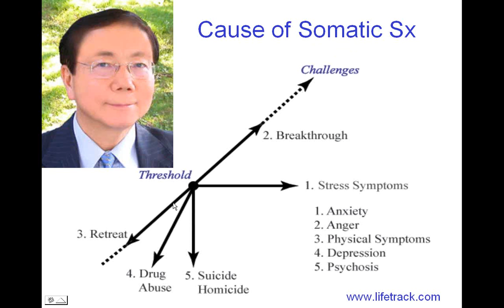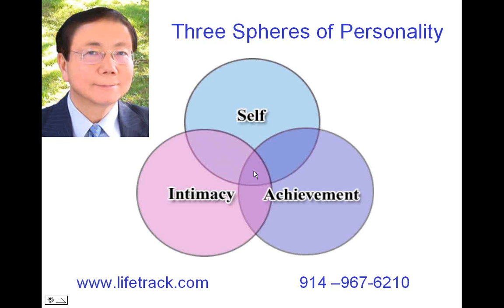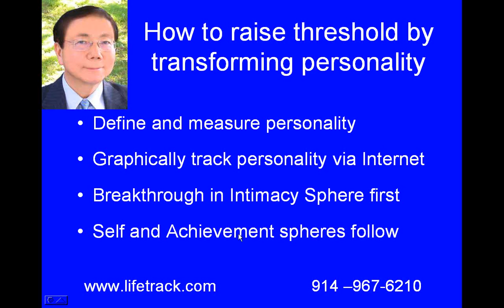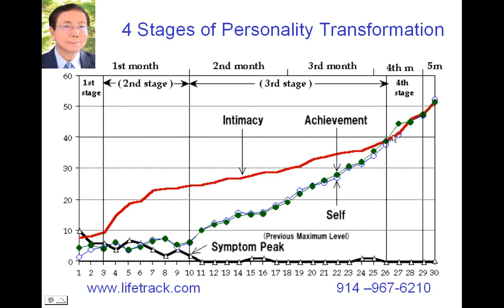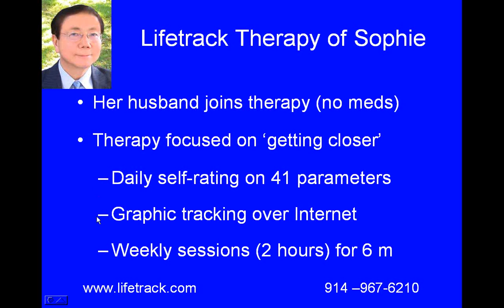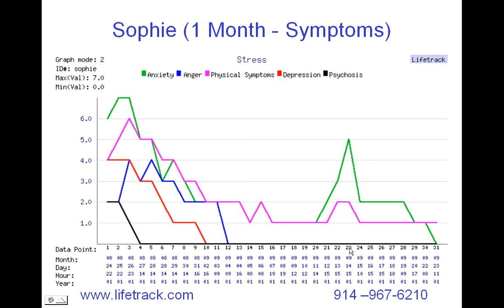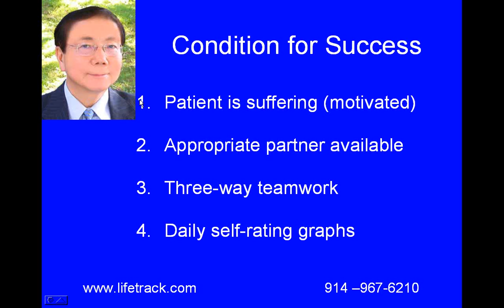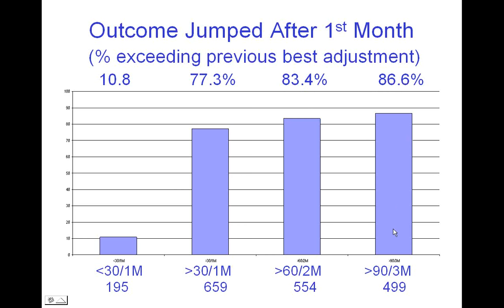How To Cure Psychosomatic Symptoms Without Drugs in 6 Month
If you are SUFFERING from PSYCHOSOMATIC SYMPTOMS and HAVE A COMMITTED PARTNER who is willing to work with you, Lifetrack therapy may be ideal for you.